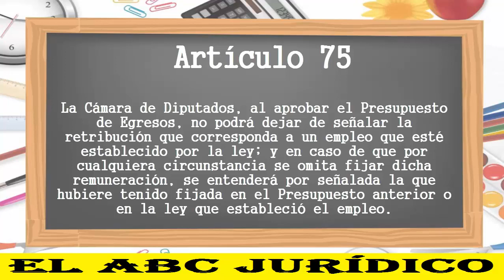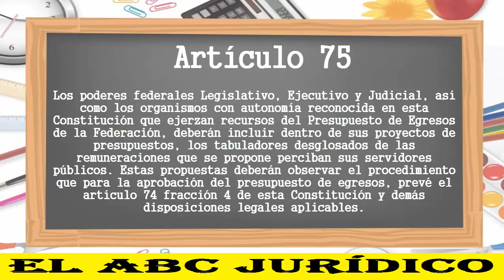ART 75°- CONSTITUCIÓN MEXICANA 2017 (LECTURA ACTUALIZADA)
Fundamento del Presupuesto de Egresos.